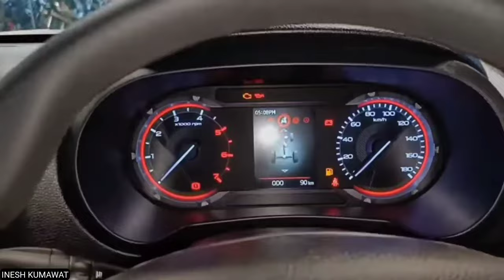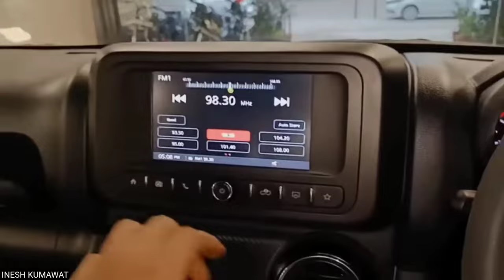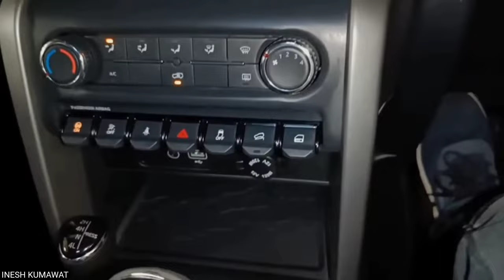Mahindra Thar 2024 | top variant | 4x4 | INESH KUMAWAT